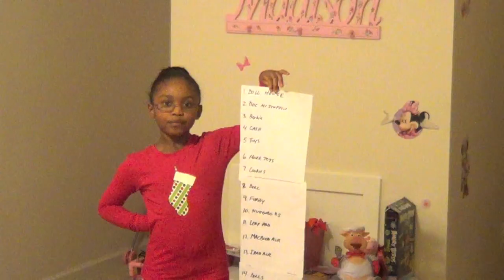Christmas Jammies- Cain Family Style Official Music Video (Tom Ford Remake)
Cain Family Productions (CFP). Tom Ford Remix for Christmas Jammies Official Music Video.